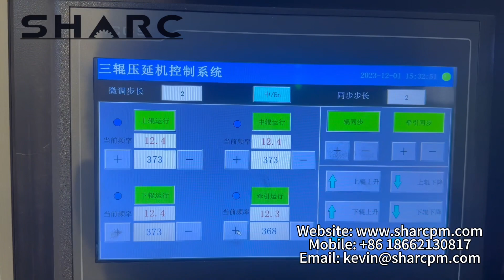800mm PVC edge band sheet extrusion line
800mm PVC edge band sheet extrusion line is the main product of Sharc Machine Company. We supply complete solution of manufacturing process for PVC edge band.